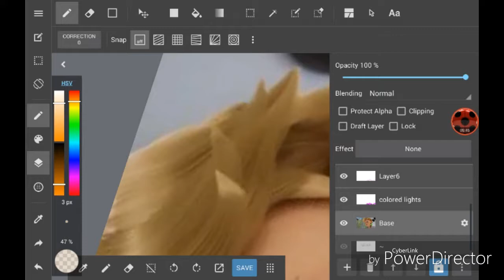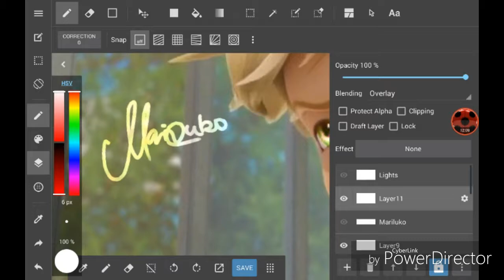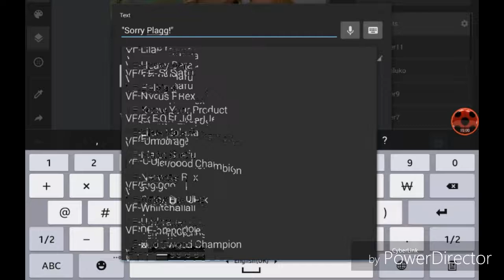"Sorry Plagg!" - Adrien becomes Hawk Moth | Miraculous Ladybug Speededit